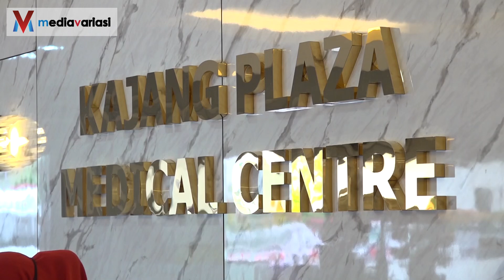Bilik wad bak hotel lima bintang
Ketua Pegawai Eksekutif Tourism Selangor,  Azrul Shah Mohamad berkata, bilik-bilik di Wad 3 KPMC
menyediakan ruang eksklusif, kondusif dan menenangkan sesiapa sahaja yang berada di sana.

Orang ramai akan merasai pengalaman seperti berada butik hotel bukan di hospital dan saya lihat konsepnya merawat sambil meditasi.